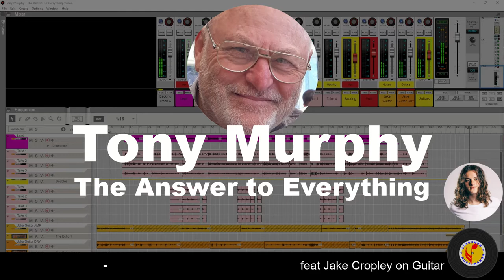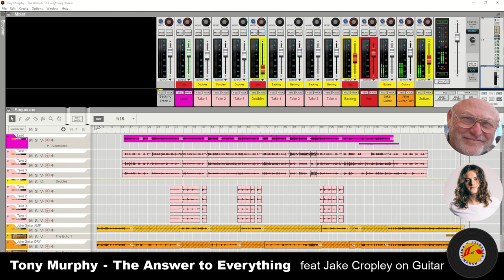Tony Murphy - The Answer To Everything feat Jake Cropley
This is my second song with Tony Murphy. Tony brings a backing track and his words to my mixing studio. He sings a few takes (I got some backing vocals too this time) and then I mix it. This time the backing track was a bit sparse so we called in my regular sideman Jake Cropley to lay down a hot guitar part.